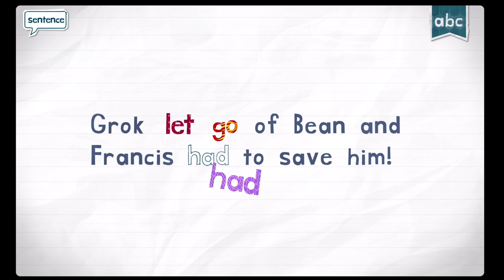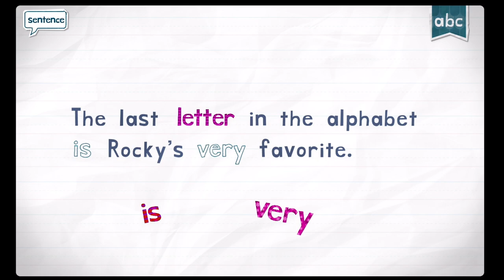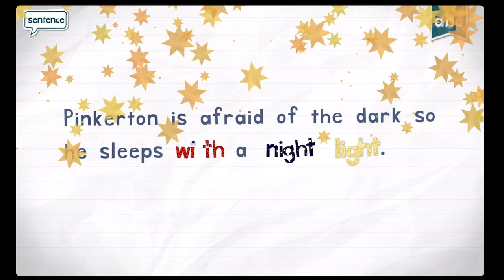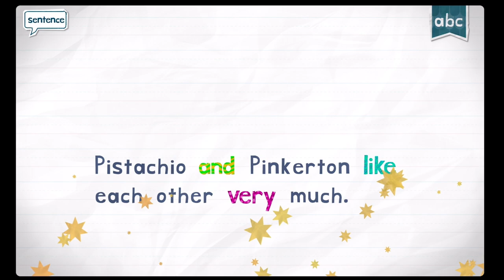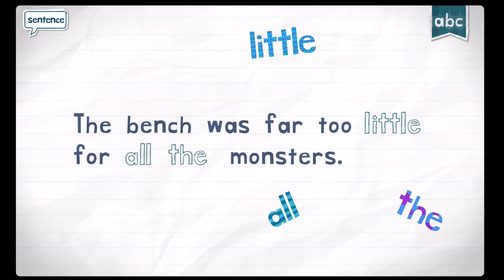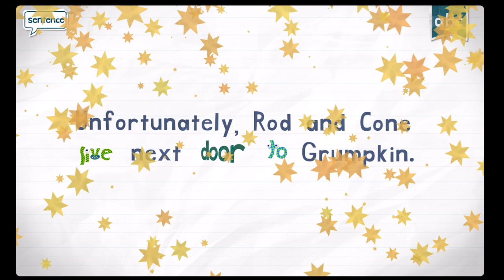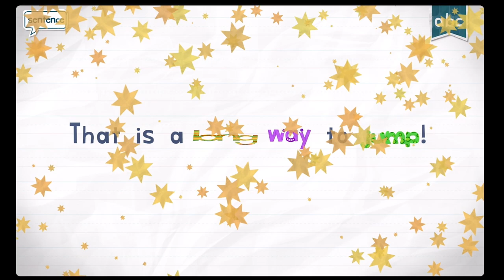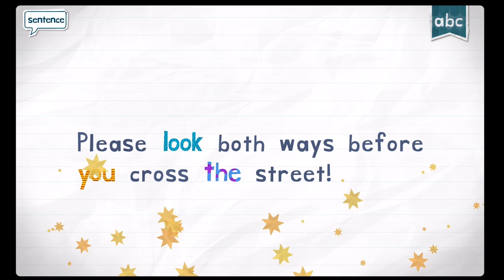ENDLESS READER WITH ENDLESS LEARNING